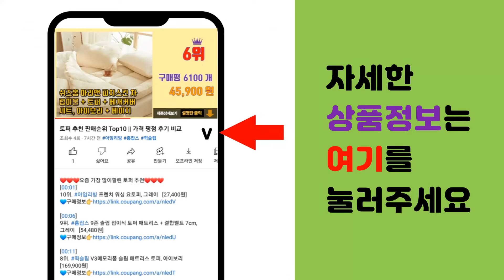포더홈 추천 판매순위 Top10 || 가격 평점 후기 비교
❤️❤️❤️요즘 가장 많이팔린 포더홈 추천❤️❤️❤️

[00:01]
10위. 포더홈 스페이서 슬라이딩 옷장 (고급댐퍼도어 거울선택) 장롱 장농 이불장 싱글장 서랍장 수 [309,900원]

[00:06]
9위. #[수도권 빠른배송] 포더홈 플레인 수납장 800 일반형, 화이트   [79,900원]

[00:11]
8위. 포더홈 이든 철제 드레스룸 옷장 행거, 화이트 [169,900원]

[00:16]
7위. #[내일발송+전국무료배송] 포더홈 레인 인테리어 타공 가벽 공간분리 파티션, 화이트   [92,900원]

[00:21]
6위. #[수도권 빠른배송] 포더홈 플레인수납장 1200 높은형, 화이트   [129,900원]

[00:26]
5위. #[수도권 3일 빠른배송+전국무료배송] 포더홈 레인 인테리어 공간분리 가벽 파티션 셀프인테리   [75,900원]

[00:31]
4위. #[5일이내 빠른배송] 포더홈 스테이 화이트 원목 다이닝테이블/ 식탁 (4size)   [129,900원]

[00:36]
3위. 포더홈 이든 철제 드레스룸 옷장 행거, 블랙오크 [169,900원]

[00:41]
2위. #[수도권 빠른배송] 포더홈 올바른 올데이 필로우탑 본넬스프링 매트리스 S SS Q K, 블   [89,900원]

[00:46]
1위. #[수도권 빠른배송] 포더홈 플레인 E0등급 다용도 거실 주방 수납장 책장 (낮은형 높은형)   [129,900원]